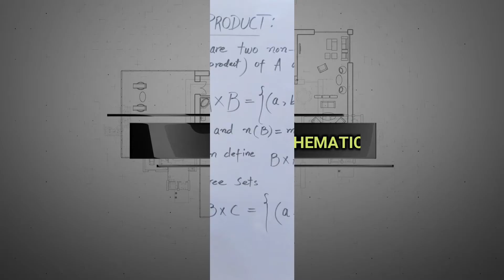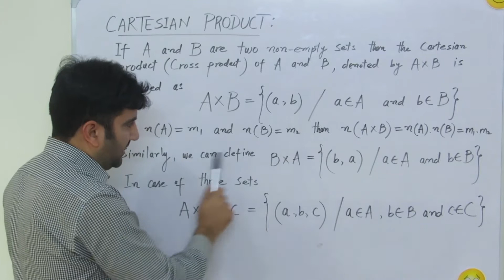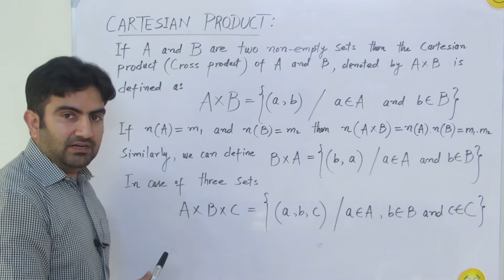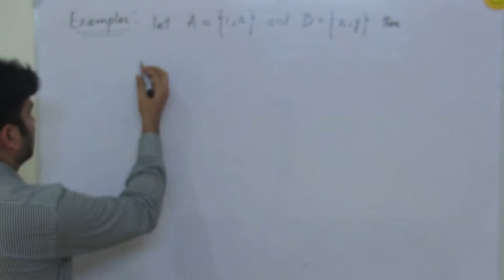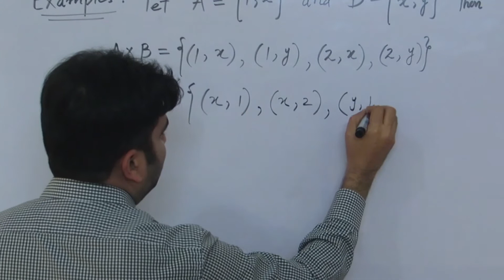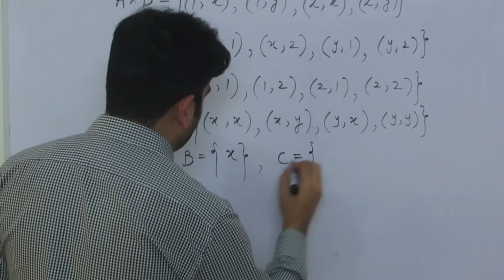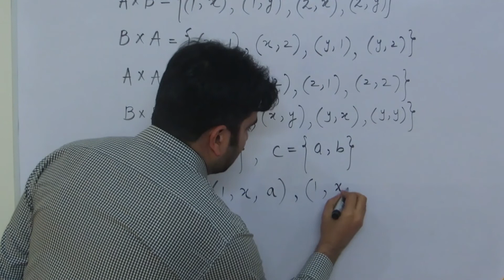Cartesian Product | SET THEORY